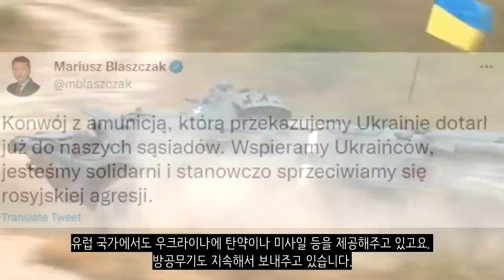우크라이나 전쟁 전황 정리 2일차_우크라이나 긴급속보11_[센서 스튜디오]